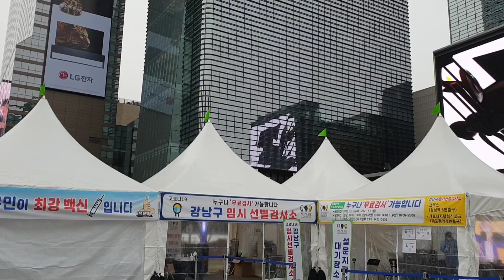[Seoul Walk] Samjeon, Hakyeoul, Samsung Station | 2 pm~, Jan 3rd, 2021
안녕하세요? 서울유노입니다.

삼전역에서부터 학여울역을 거쳐 삼성역까지 걸어봤습니다.
연휴 마지막날이라서 그런지 거리에는 사람들이 많지 않고 한적했습니다.

◽ Route  : Samjeon Station - Hakyeoul Station - Samsung Station

◽ Date :  Jan 3rd, 2021